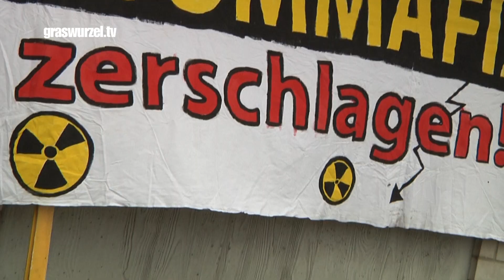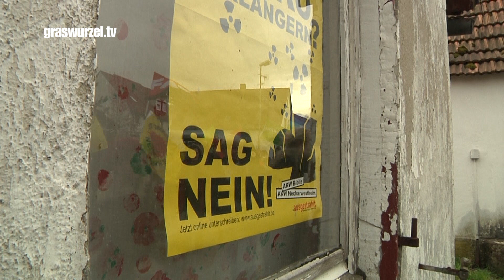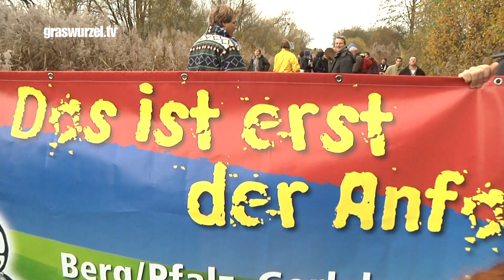Castor 2010: Gorleben ist überall - Streckenblockade in der Pfalz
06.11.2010 Der Castortransport überquerte in den letzten Jahren die deutsch-französische Grenze immer in der Nähe des Dorfes Berg (Pfalz). Doch in diesem Jahr wurde dies durch Atomkraftgegner verhindert. Ca. 1500 Menschen haben sich an einer Massensitzblockade auf den Schienen beteiligt und dadurch eine kurzfristige Änderung der Transportrute erzwungen.

Der Film ist Teil unserer Dokumentation der Castorproteste 2010.